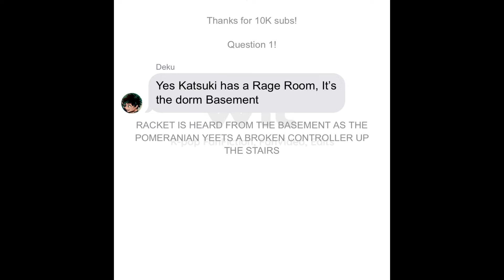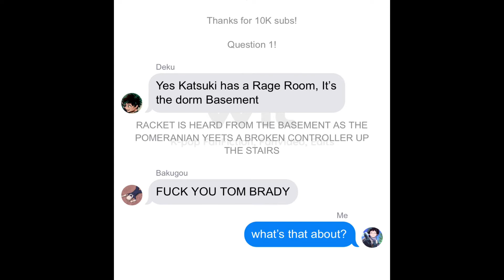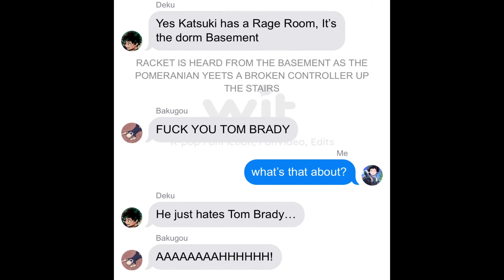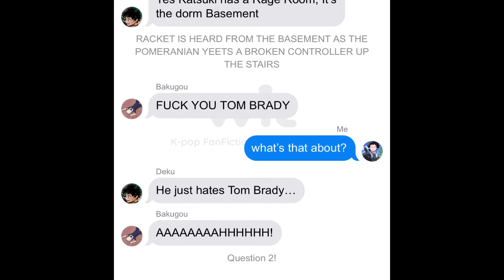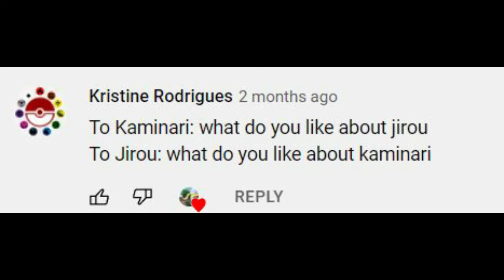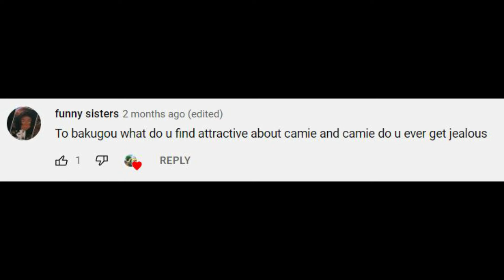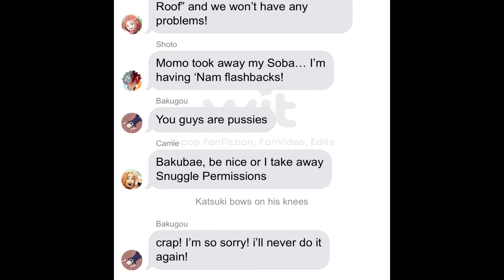10K Subscriber QNA! (Read Description)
This is a Special QNA that Was only for those who follow my Community Page!